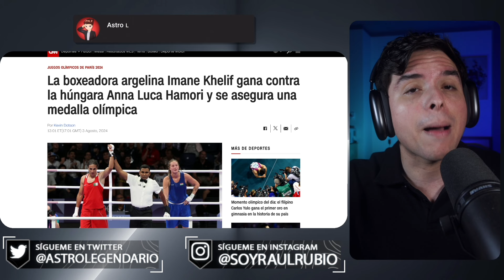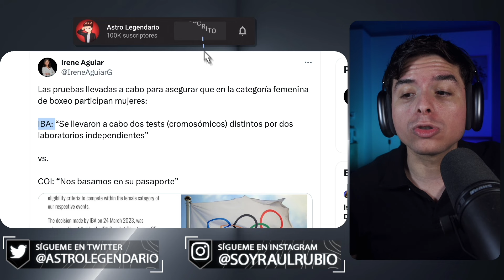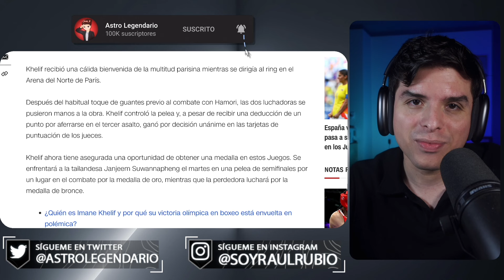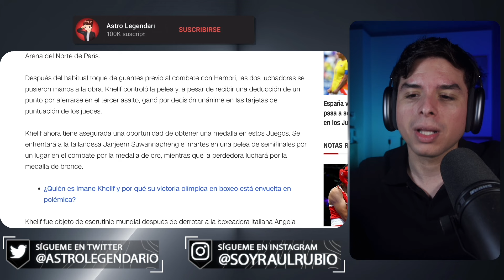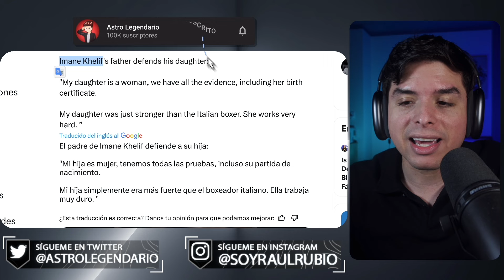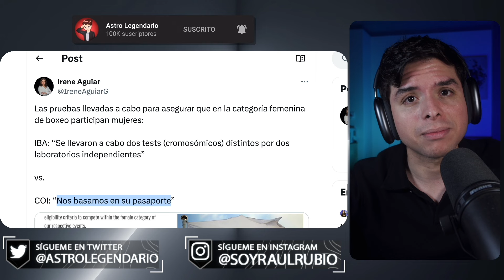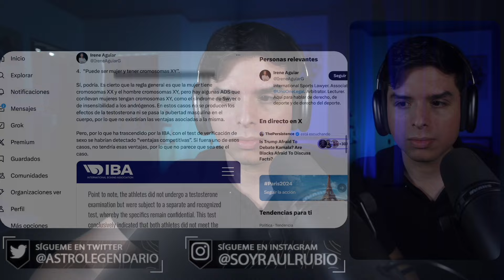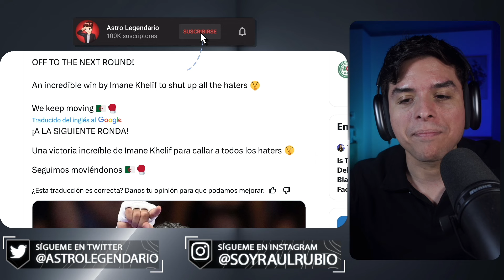Boxeador “TR4NS” de Argelia GANA una MEDALLA OLÍMPICA 😳 En los Juegos Olímpicos de París 2024